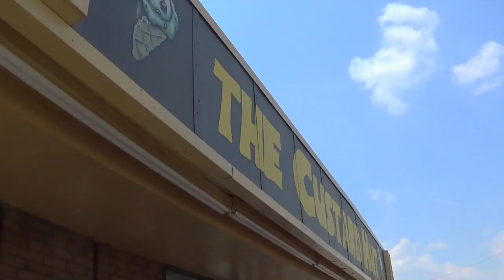ASA DAILY RAMADAN VLOGS BEGIN!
Thumbs up for season 2 of ASADailyRamadanVlogs :)